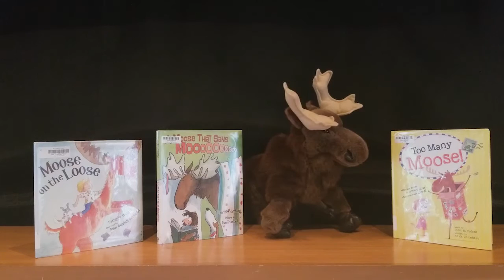May Puppet Staff Picks | Sammy, Ada & Millie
Sammy, Ada and Millie share their staff picks for May!